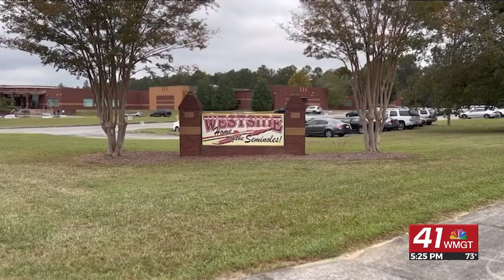Bibb County School District Police Chief to retire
For decades, Chief Russell Bentley has been responsible for keeping Bibb County schools safe. But in just a few days, Chief Bentley will step into a new chapter. One that starts with him turning in his badge and stepping into retirement.